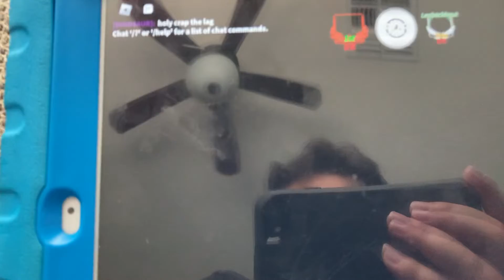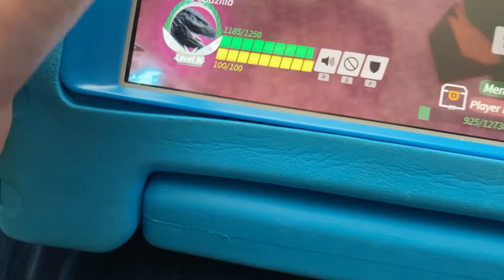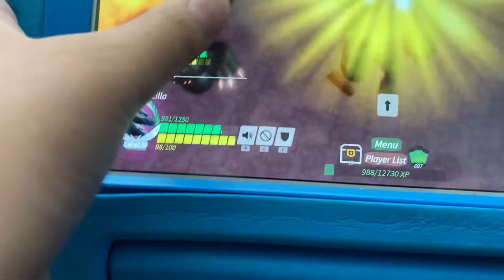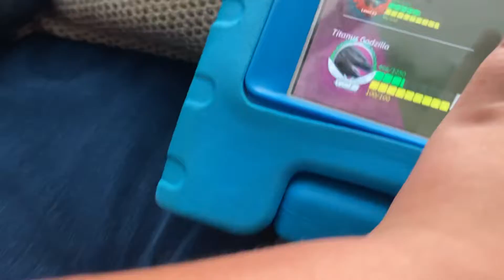Playing project kaiju part 1